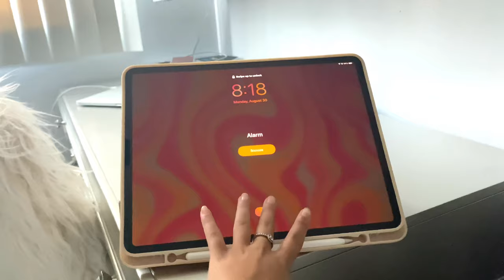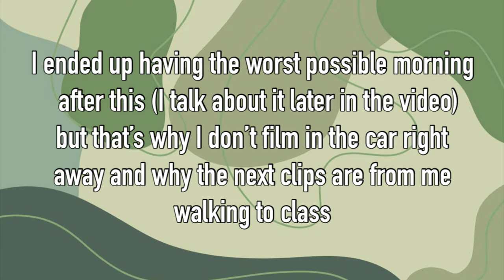COLLEGE DAY IN THE LIFE | first day of junior year as a criminal justice & psychology double major!!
Hi loves! I usually stick with random days in my life but I’m glad I planned this one days in advance! I hope you all enjoy!💞🤍🦋🧚🏽‍♀️ ***so sorry about the audio In the very beginning I don’ know why it did that i guess thats just hos if exportef but it doesnt happen any other time in the video🥺***
I hope you all have a great semester whether you’re in high school or college!🤍